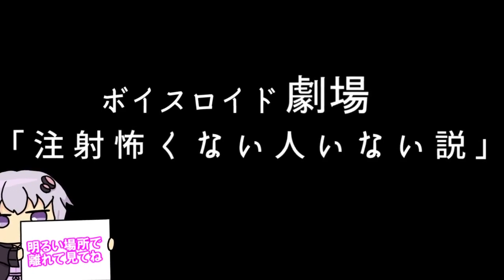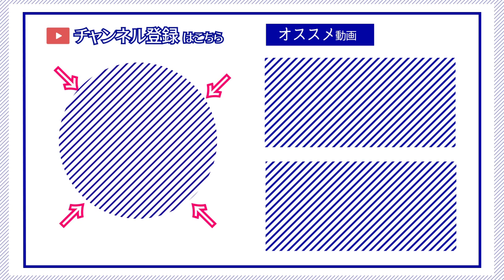【ゆかり先生劇場】ショートコント『注射怖くない人いない説』（VOICEROID劇場）